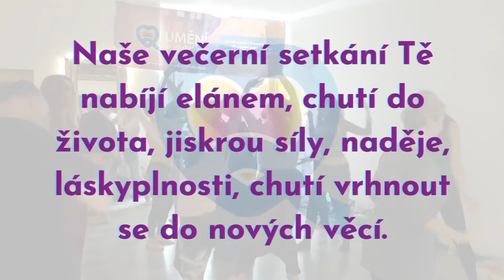Novoroční světlo života – oslava vstupu do nového roku. Večer á la párty, který tě nabije chutí žít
Pozvánka na večerní setkání, která Tě nabíjí elánem, chutí do života, jiskrou síly, naděje, láskyplnosti, chutí vrhnout se do nových věcí a pořešit a překonat věci vleklé a staré pustit.

Seznámíš se s řadou zajímavých lidí, společenská energie večerů je krásná a vzácná a odejdeš rozzářený s výbornou náladou.

Nechť je nový rok jedním z nejlepších nebo přímo tím nejlepším!